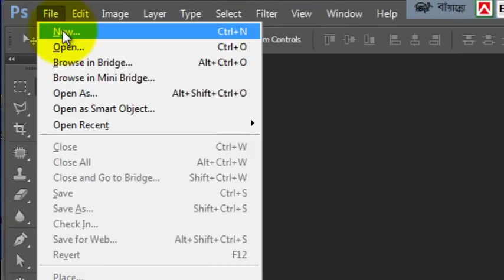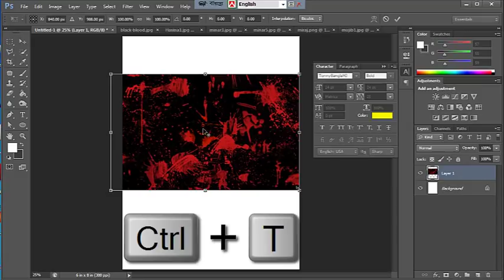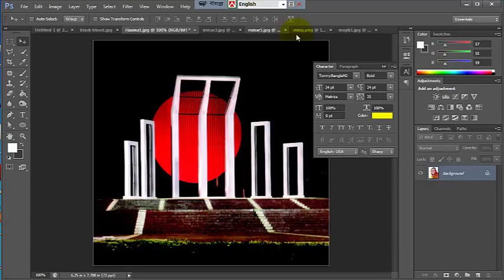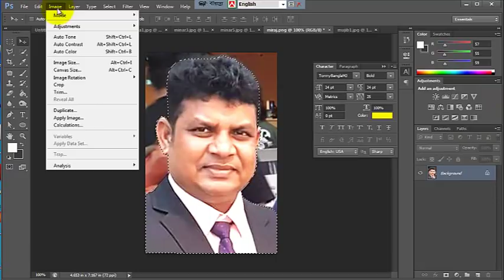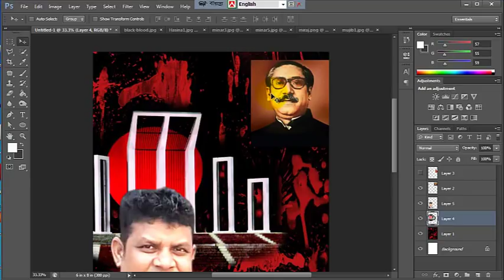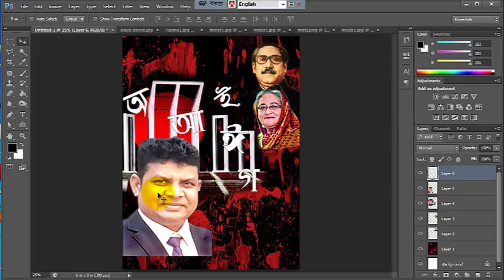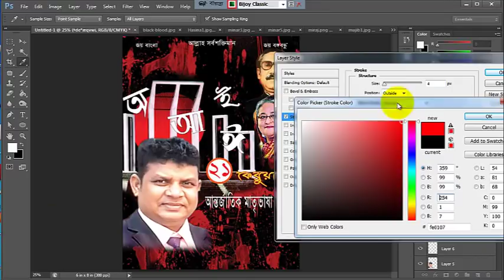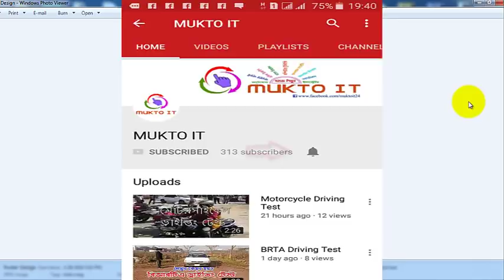Poster Design in Photoshop | Bangla Tutorial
Poster Design in Photoshop | Bangla Tutorial . সহজে পোস্টার ডিজাইন শিখুন ফটোশপে।